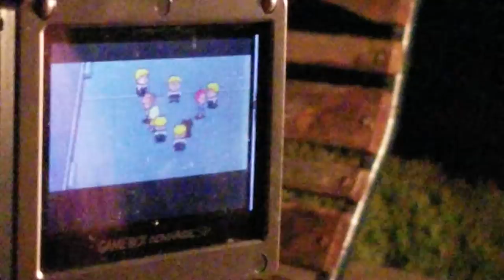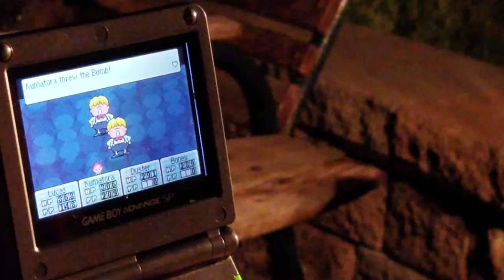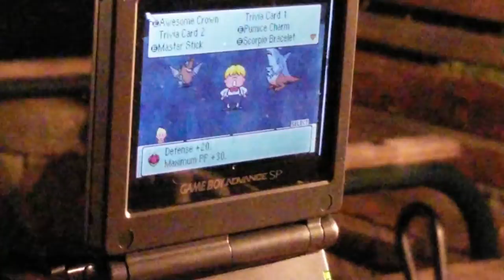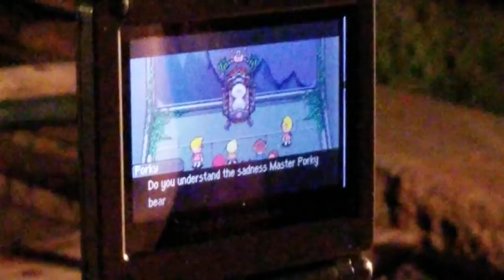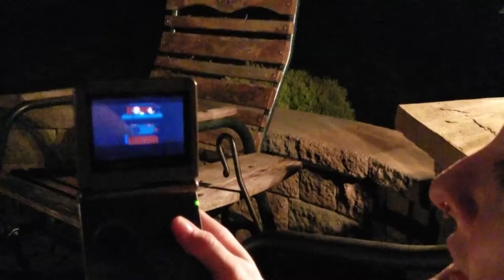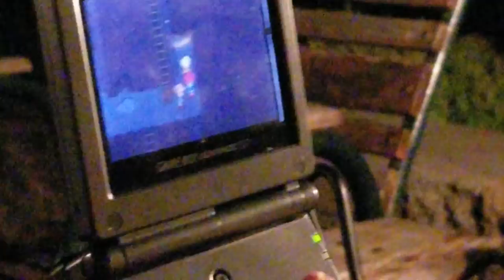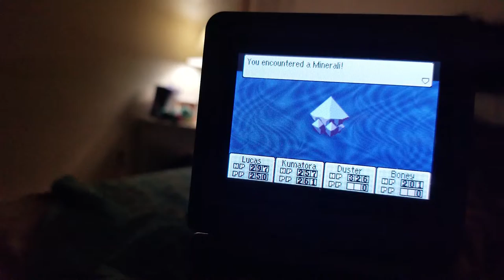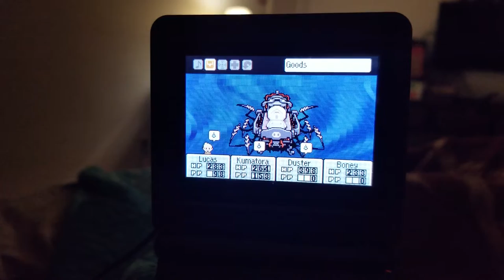Let's Play | Kris vs Porky - Mother 3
I wanted to capture a moment of my wife playing her favorite RPG, Mother 3. The fire pit was lit, the weather was perfect. All she needed to do was beat the game.

Unfortunately I lost the final video so it's cut a little bit short. But at least she can remember that night now.

If you actually enjoyed this content and want to see/hear more of this type of thing, please comment and let us know!